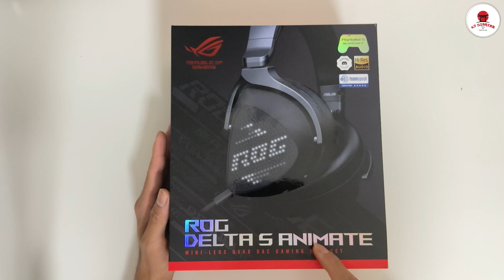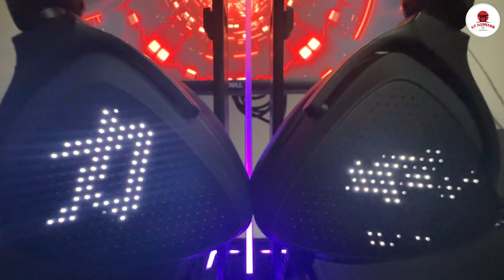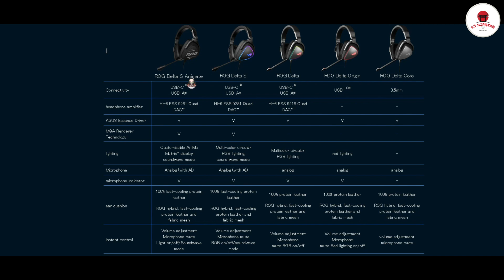Unboxing ROG Delta S Animate